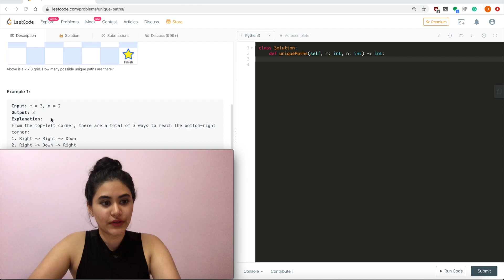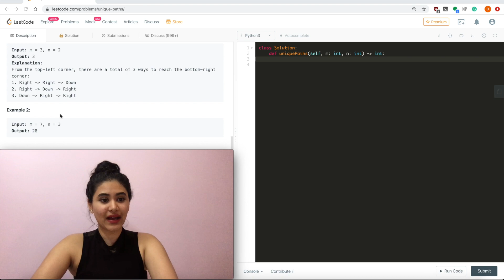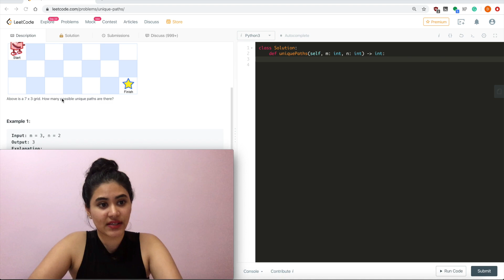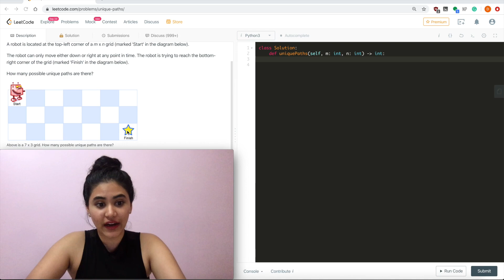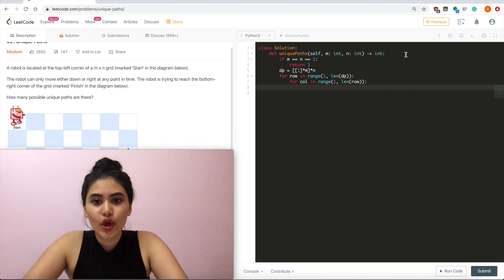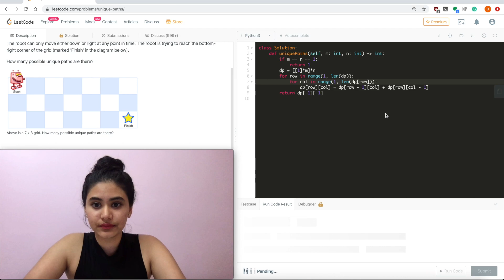Unique Paths - LeetCode 62 Python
Explaining Unique Paths in Python (Continued and Optimized in Part 2!)

Lemme know up if you have any questions!:)

lol spent all this time on clarifying m and n and didn't even end up using them in range()